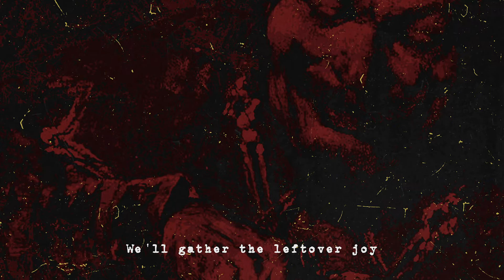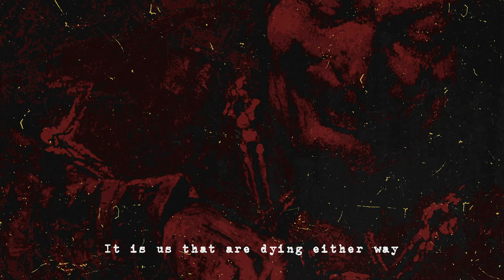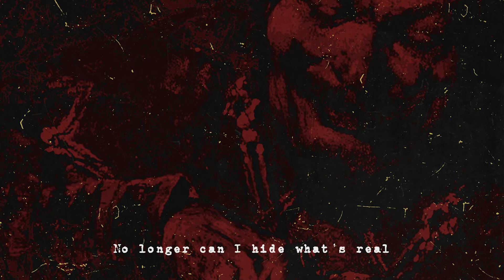Backover - Entertainer's Union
Istanbul based melodic hardcore quartet Backover's first LP, Mevzu Records' 64th release, "Exile".

Lyrics

We'll gather the leftover joy
In someone else's laughters
We lie, they laugh
Left facing broken mirrors
When they're gone
Crooked lullabies for their deaf ears
Selfless tricks for their blind eyes
How much longer do you think
We can wear this poisonous smile?
How much longer we can live
Feeding emptiness posing as clowns?
We're sinking deeper
And those laughs won't last
It's already hurting
Hiding behind this mask
We'll be crucified to isolate
Choose between social death
And bleeding in this pretend
It is us that are dying either way
This is how I feel
No longer can I hide what's real
No longer can I let them feed
I'll serve them no more.